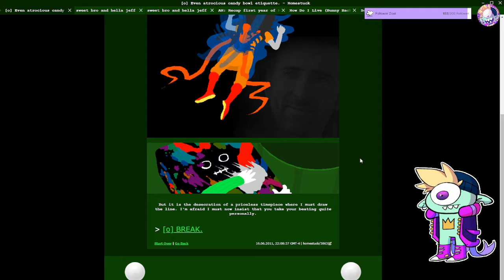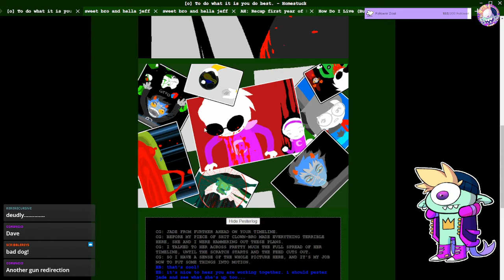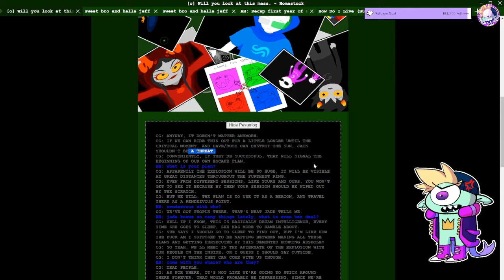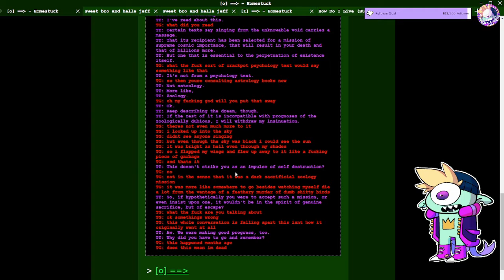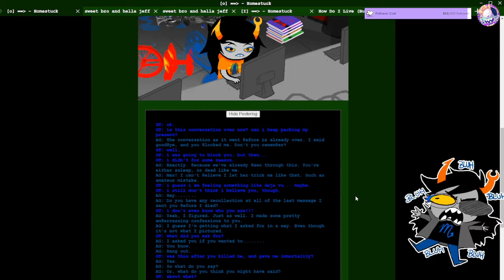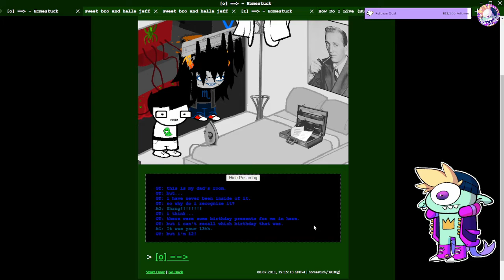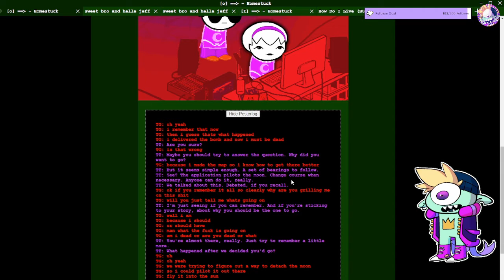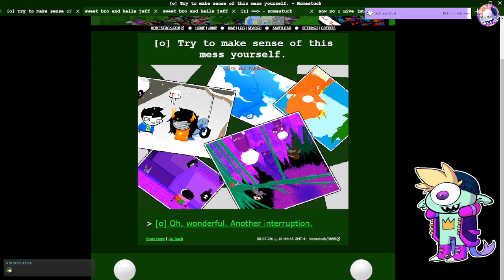Wink reads Homestuck #22 - [Act 5 Act 2: Part 10]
Date of Stream: January 13th 2022